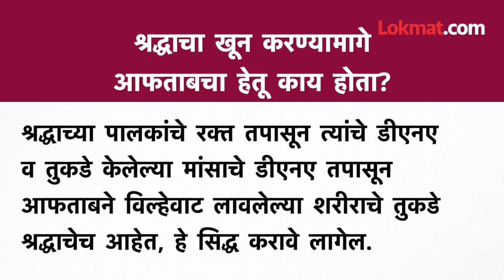उज्ज्वल निकम लढणार..आफताबला शिक्षा कशी होणार? निकम काय म्हणाले? Ujjwal Nikam On Shraddha Walker Case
Advocate Ujjwal Nikam will fight Shraddha Walker Case : श्रद्धा वलकर हत्या प्रकरणांमध्ये रोज नवनवे खुलासे होत आहेत.. असे नवनवे खुलासे समोर येत आहेत.. लोकांचा असता बद्दलचाव रोष  वाढत जातोय.. आमचा आपल्या कठोरात कठोर शिक्षा व्हावी.. भूमिका अनेकांनी मांडली आहे.. पण हे प्रकरण वाटतं तितकं सोपं नाही.. आफ्तार न श्रद्धांजली हा अतिशय थंड धोक्याने केलाय आणि नियोजन बद्दल इथे आपसातनं सगळे पुरावे नष्ट करण्याचा प्रयत्न केला आहे त्यासाठी आता आपला तब्बल सहा महिन्यांचा कालावधी मिळाला.. त्यामुळे या किचकट प्रकरणात आता सगळ्यात मोठी एन्ट्री झाली आहे सरकारी वकील उज्वल निकम हे श्रद्धा वालकर हत्या प्रकरण कोर्टामध्ये लढवणार आहेत... (Guruprasad vo)